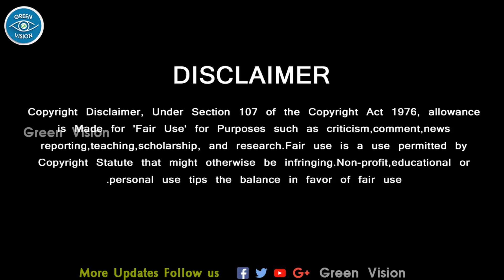Amma Thane Ellam – Valimai Second Single Track – Ajith Kumar – Yuvan – H Vinoth – Boney Kapoor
Thala Ajith Movie Latest News – Valimai Update – Valimai Release Date – Yuvan Speech Valimai Single Track – Valimai Song – Ajith Recent Video – Valimai Official Update  – Boney Kapoor  – H Vinoth Open Talk Valimai Movie - Amma Thane Ellam – Valimai Second Track

Ajith Speech,
Ajith Awards,
Ajith News,
Thala Getup Latest,
Valimai Teaser,
Valimai Trailer,
Valimai Teaser Reaction,
Valimai Teaser Update,

GREEN VISION CHANNEL DOESN'T SUPPORT PIRACY